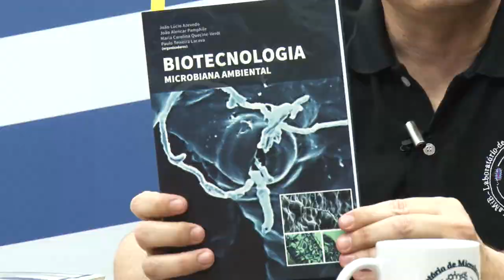Paideia Entrevista - Paulo Teixeira Lacava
Paulo Teixeira Lacava, professor do Departamento de Morfologia e Patolgia (DMP - UFSCar), participou do programa Paideia falando sobre sobre os estudos da microbiologia e biomoléculas.

PAIDEIA ENTREVISTA

O Paideia Entrevista é parte do Paideia, programa semanal de divulgação científica, apresentando notícias, análises e entrevistas. Uma produção do Laboratório Aberto de Interatividade para Disseminação do Conhecimento Científico e Tecnológico da UFSCar (LAbI) e do Centro de Desenvolvimento de Materiais Funcionais (CDMF).